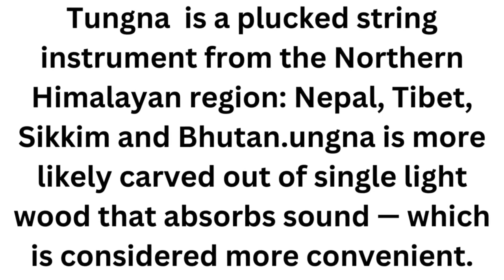Tungna Instrument#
Tungna  is a plucked string instrument from the Northern Himalayan region: Nepal, Tibet, Sikkim and Bhutan.ungna is more likely carved out of single light wood that absorbs sound — which is considered more convenient.